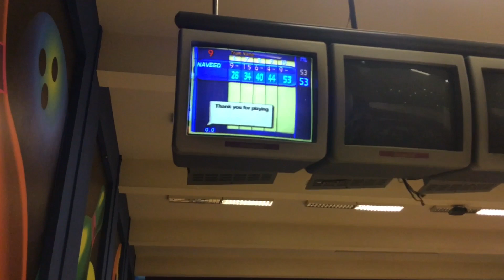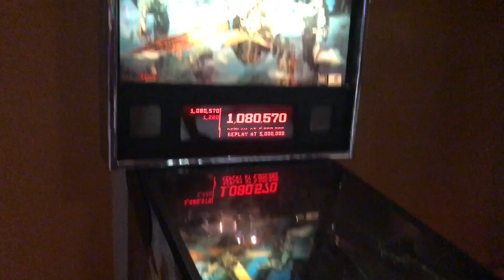Arena Experience at karachi Arena Club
Equipment & software I use: iPhone & iMovie